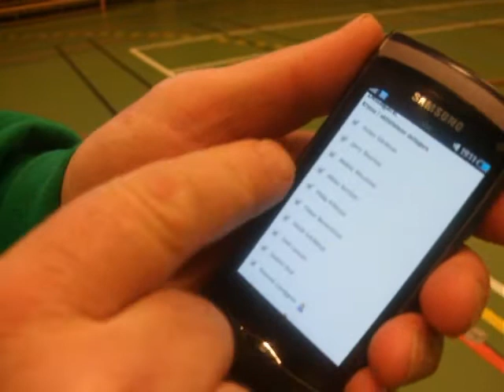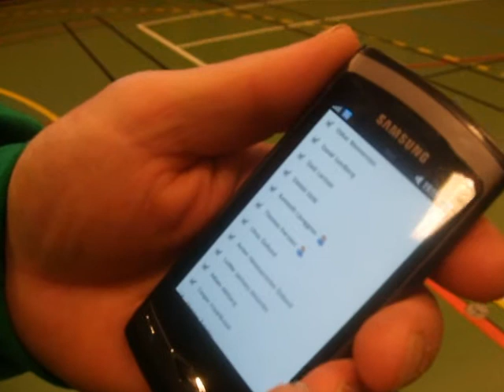Enkelt med sms redovisning